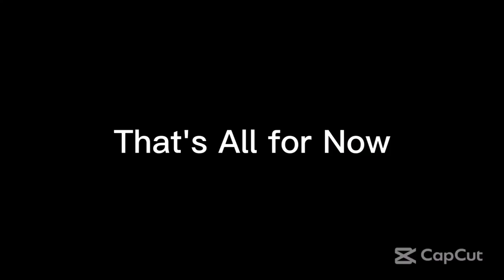Monday Night Mayhem 490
From Ultimate MSTV Guide Network